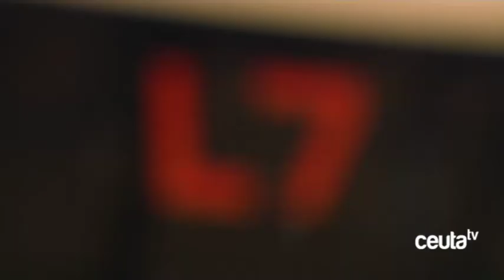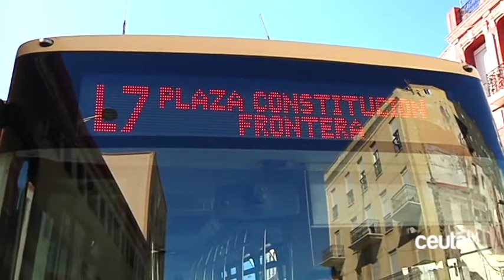Tercer apedreamiento a un Autobús en menos de 20 días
El Autobús de la línea 7 ha sufrido un nuevo apedreamiento en las inmediaciones de la Almadraba que ha resultado en la rotura de un cristal.  Una línea que debido a los problemas circulatorios y el caos fronterizo se ha vuelto deficitaria desde hace algunos años. Se trata del tercer acto vandálico que sufre Hadu Almadraba en menos de un mes.